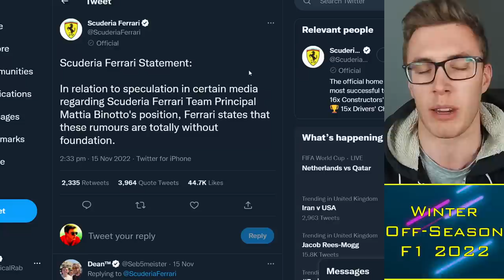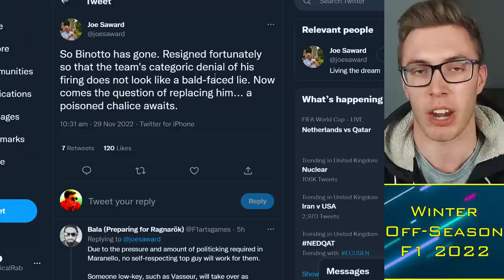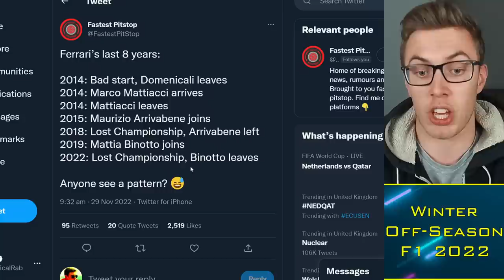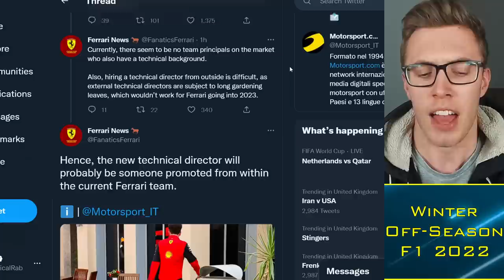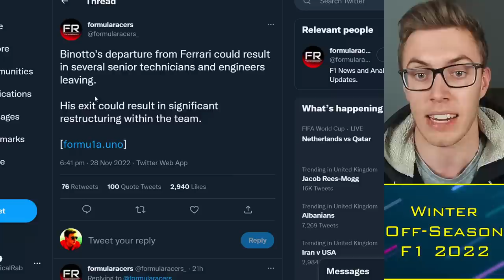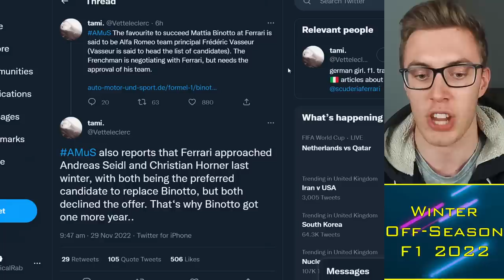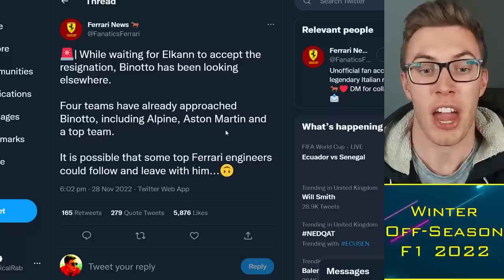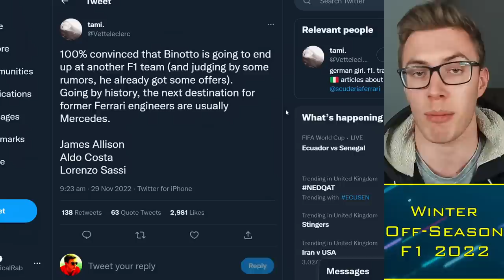Ferrari CRISIS: Engineers Want OUT, Binotto to Mercedes?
Timestamps:
0:00 Alright guys
0:30 Binotto "Resigns"
5:00 Ferrari Crisis
9:30 Mercedes?